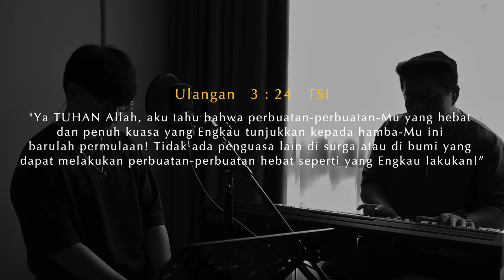SaatTeduh - Through It All (Yeshua Abraham)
Hai! Tuhan mengasihimu, dan Dia hadir untuk kita. Kami di sini untuk mendoakan dan mendukungmu supaya bisa membangun hubungan dengan Bapa lebih baik lagi.

Piano by  @marksagaziouspribadi295
Microphone : AKG C414 XLII by @imsindo.proaudio

Through It All by Hillsong Worship